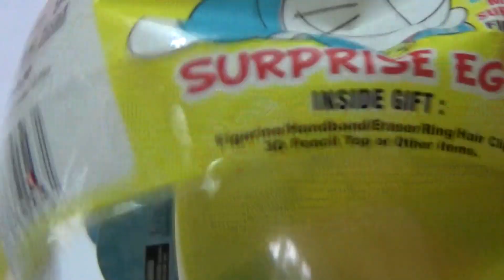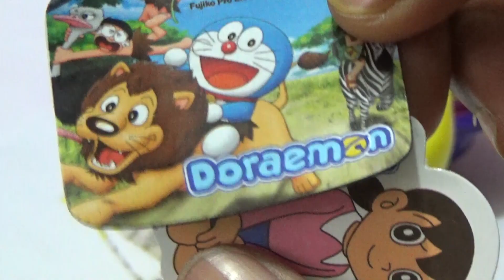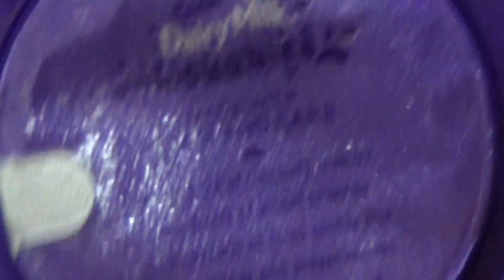Doraemon Surprise Toys and Cadbury Dairy Milk Lickables Chocolate unboxing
Doraemon Surprise Toys are funny love the kids with play toys Doraemon cartoon tv shows enjoy the children on of the famouse cartoon name is Doreamon Cadbury Dairy Milk Lickable is good taste in chocolates kids love to eat dairy milk chocolates.